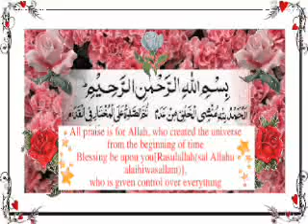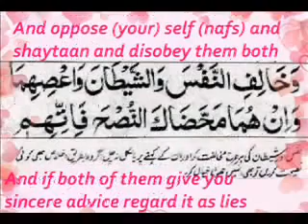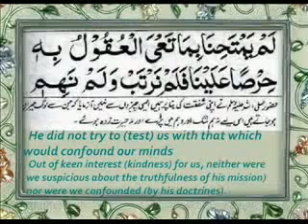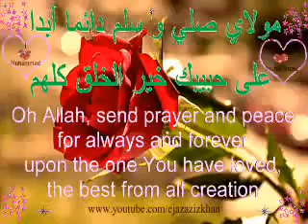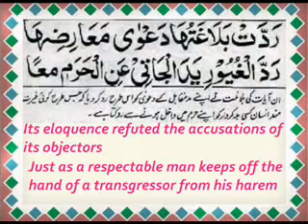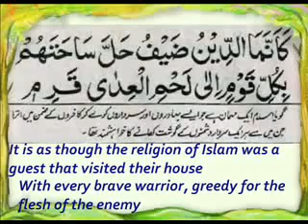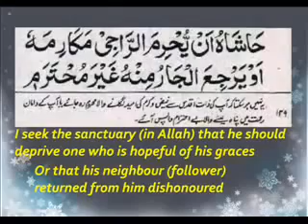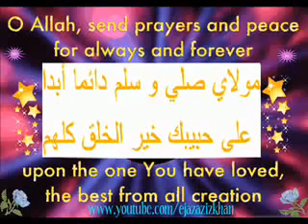SHALAWAT BURDAH 1 OLEH UST. H. AHMAD FUAD SYUKRI. Lc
BELIAU ADALAH CUCU DARI GURUTTA KH. HAMZAH MANGULUANG,
ALMUNI UNIVERSITAS AL ASHAR KAIRO MESIR.
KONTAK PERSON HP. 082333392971